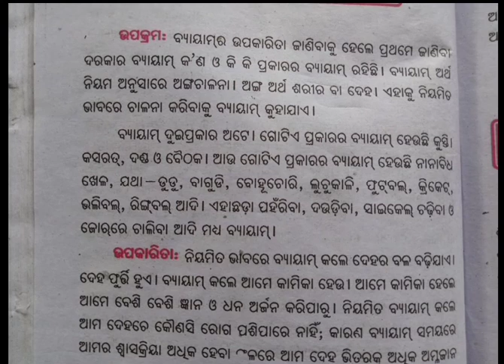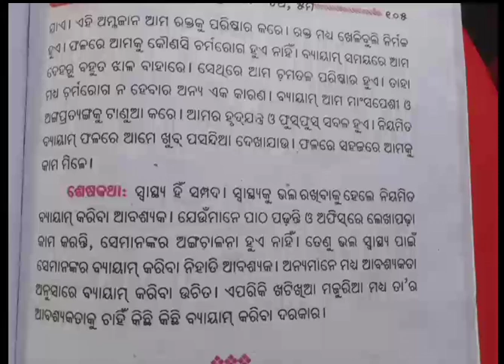Odia Eassy benifits of exercise | Odia rachana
odia vidyalaya
odia bidyalaya